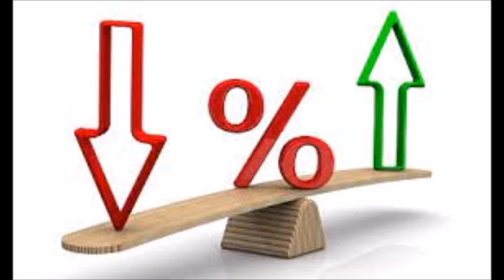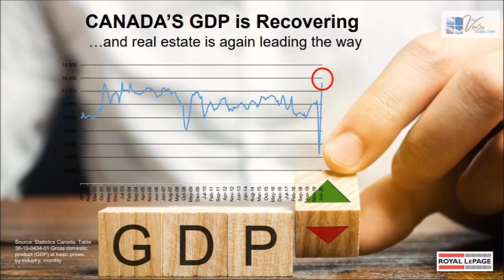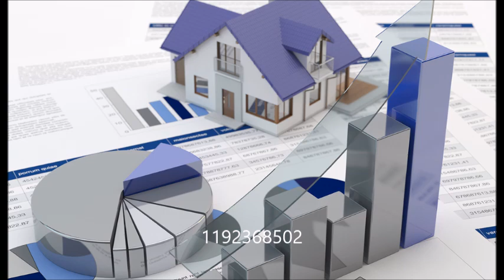Bank of Canada - Jun 7, 2024 CHIN RADIO 97.9 FM EXPERTS ON CALL WITH WADAH ALGHOSEN